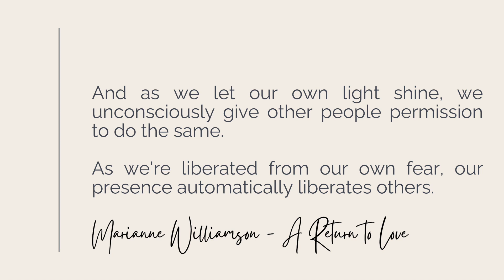Your DESIRES Are A GIFT You Have To Accept | CHANGE OTHERS By Changing Your SELF CONCEPT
I firmly believe your desires are a gift that you've been given - not only for yourself, but for the entire world.

Having desires and prioritising them is not selfish - in fact, you may be doing the world a disservice if you settle for less.

In this video, we will do a deep-dive into:
* where your desires come from
* ego vs. soul desires
* why manifestation is not selfish
* how you can change others by changing your self concept (and ultimately change the world! / impact the collective!)

STOP Fighting Your Ego | How To Deal With The Ego | Manifestation, Self Concept + Law Of Assumption
All You Really Want Is A FEELING | Why FEELING IS THE SECRET To MANIFESTING Your Desires
How I CHANGED My SELF CONCEPT & MANIFESTED A REALITY Beyond My WILDEST DREAMS (I Cracked The CODE!!)
YOUR DESIRES WANT YOU BACK! Your Desires Are Waiting For YOU To Shift Your State Of Being 👏

00:00 introduction
01:43 are all desires equal? (ego vs. soul desires)
06:10 the importance of integrating your ego
07:34 manifestation is not selfish
10:01 you don’t serve the world by playing small
11:52 your desires are a gift for you and others
17:44 changing others through changing yourself (aka your self concept)